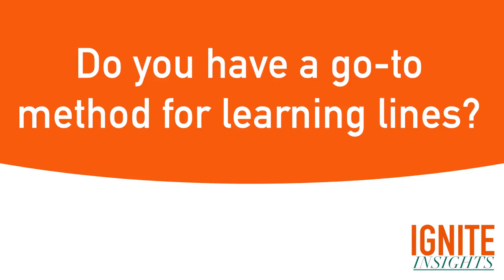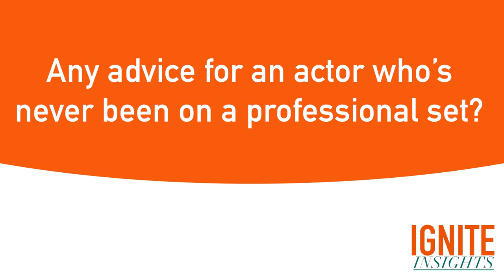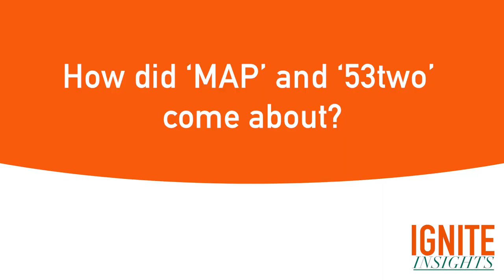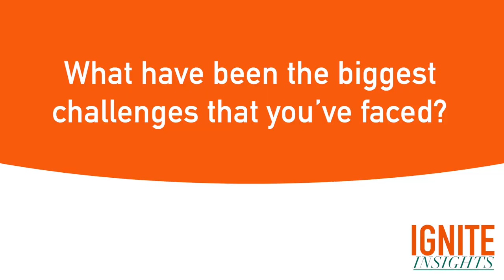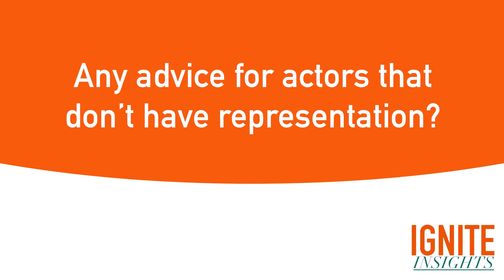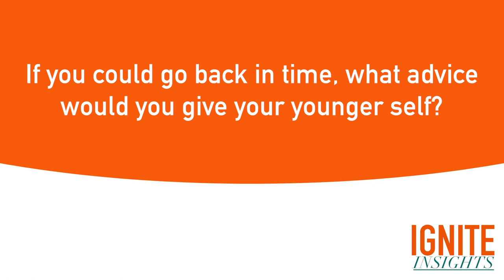Ignite Insights | Simon Naylor | Actor, Coach & Creator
Ignite Films Presents IgniteInsights - A series showcasing professionals throughout the industry, with questions from you. An educational tool for creatives wanting to work in the industry.

0:00 - Intro
0:18 - How long have you been involved in the arts?
0:35 - What have been your highlights as an actor?
1:40 - Top tips for new actors entering the industry?
3:52 - What would you say to an actor who has hit a low point?
5:07 - What is the one thing actors should be aware of?
6:21 - Best method for line learning?
7:21 - Is learning lines different depending on the medium?
7:38 - How do you prepare for self-tapes?
8:43 - Advice for actors new to a professional set?
10:07 - Advice for dealing with rejection
11:37 - How did MAP and 53Two come about?
13:35 - Advice for a creative wanting to start a company?
14:37 - Why do people love 53Two?
16:04 - What have been your biggest challenges to date?
18:46 - What can the arts be doing better for the community?
21:56 - Who's responsibility is it to remove barriers within the industry?
24:34 - Advice for unrepresented actors
26:19 - What would the perfect showreel look like?
30:26 - What skills are important to have in an actors toolbox?